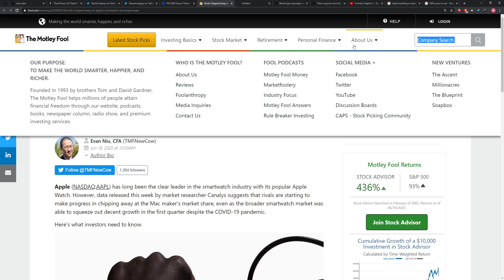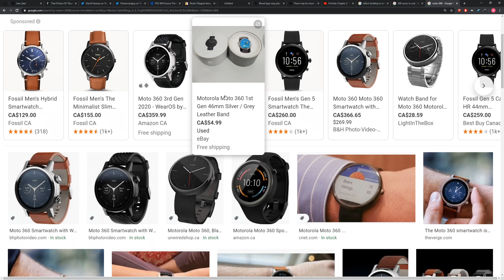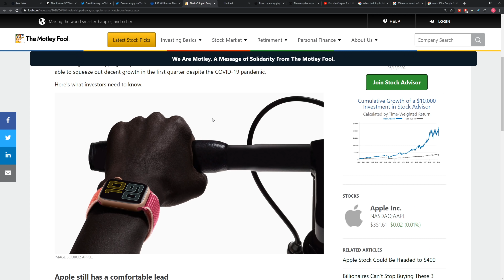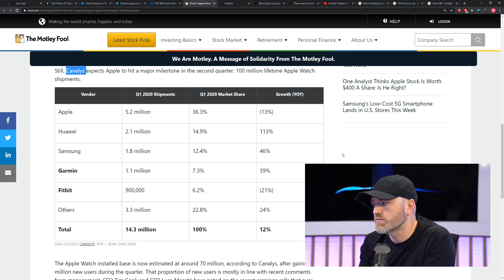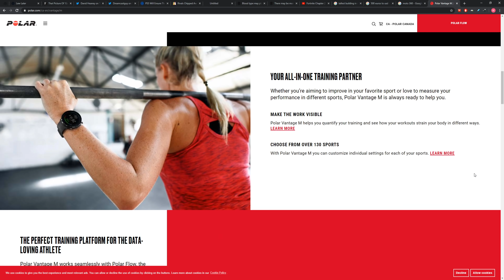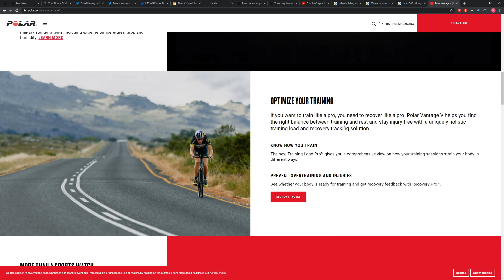Apple Watch Shipments Decline While Others Increase